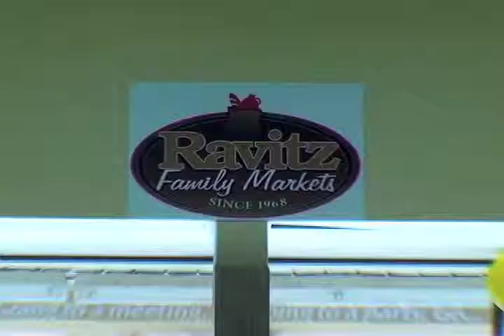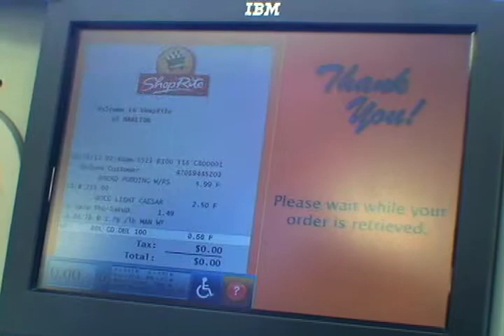2014 WOD Girl Scout Partner Award: Shawn D. Ravitz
Girl Scout Partner
Shawn D. Ravitz
Vice President of Administration
Supermarkets of Cherry Hill, Inc., Cherry Hill, NJ

The Girl Scout Partner is presented to a male who demonstrates high achievement in his profession and is active in his community; who motivates and supports others; and champions equitable treatment of women in the workplace.